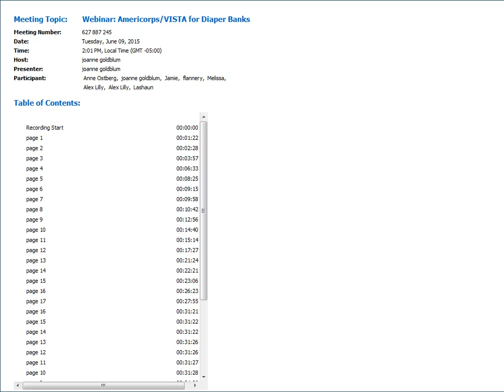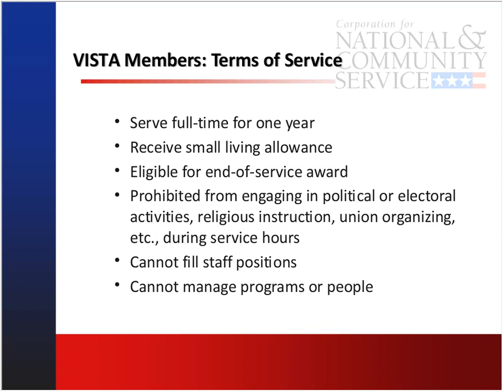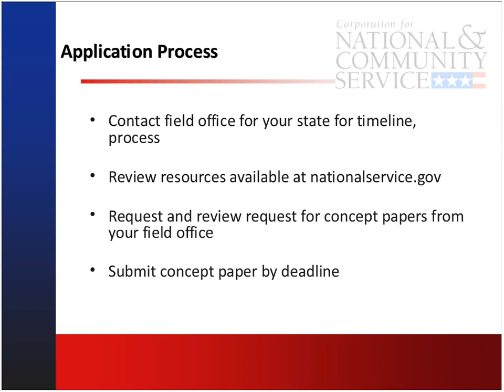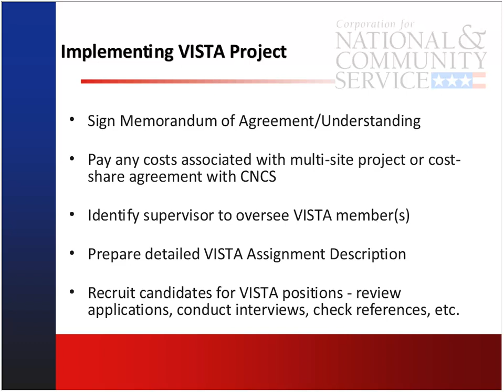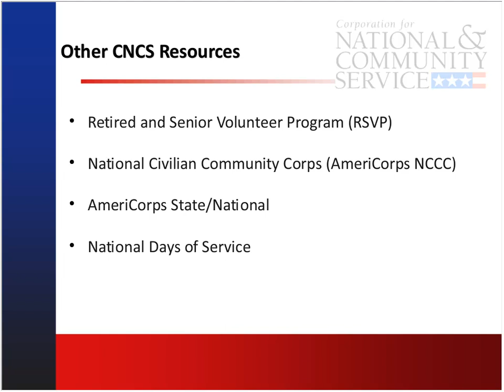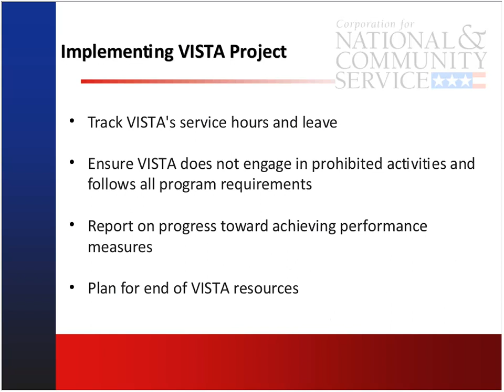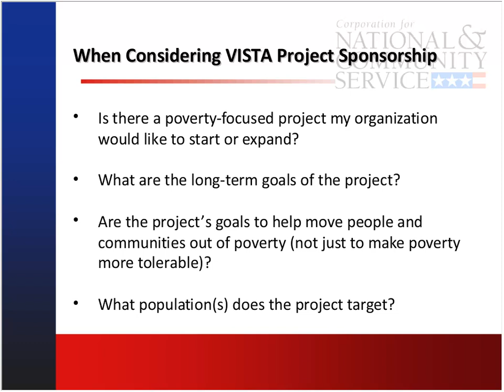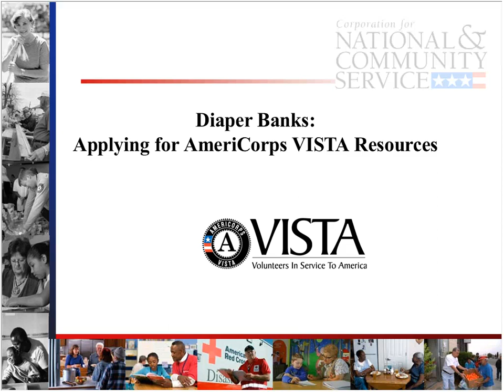NDBN Webinar: Americorps VISTA for Diaper Banks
AmeriCorps VISTA members serve in some of our nation’s poorest urban and rural areas. This webinar discusses how diaper banks can apply to the Americorps VISTA program and work with a VISTA member to create or expand programs designed to bring individuals and communities out of poverty.   Presented by Anne M. Ostberg, Connecticut Program Director, Corporation for National and Community Service